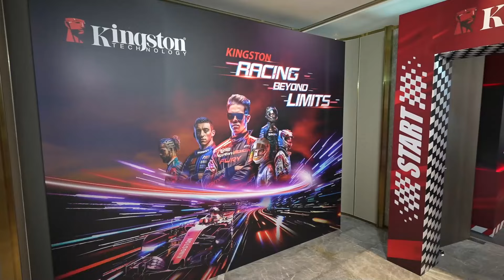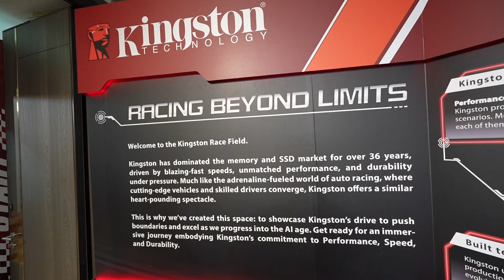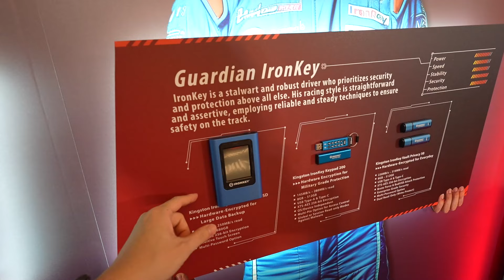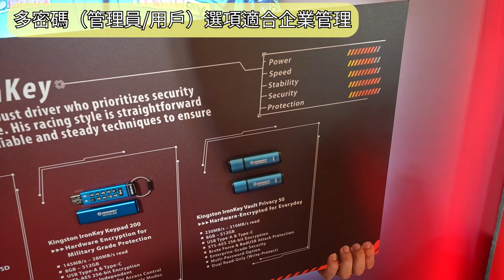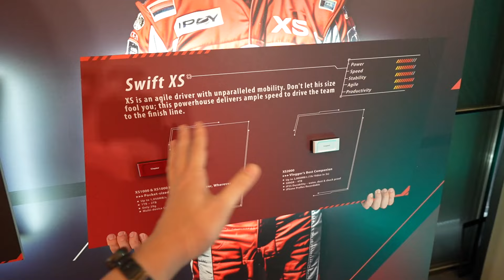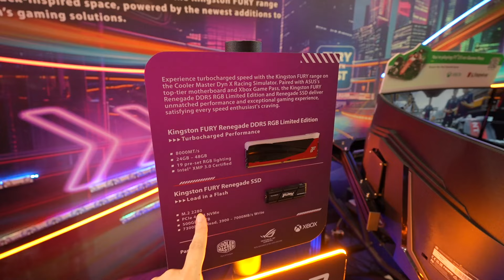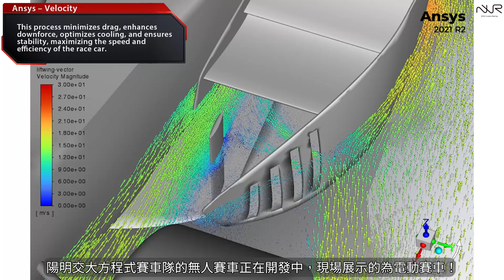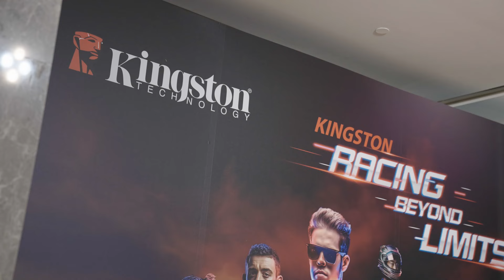Kingston 金士頓 2024 Computex 的展場實在太酷了！聚焦AI應用，以賽車為主軸做展場設計，不僅展示了一台電動賽車並結合AI應用，還有超逼真的賽車模擬器，真是好看好拍又好玩！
這一次 Kingston 的展場並沒有辦在南港展覽館內，而是另外在旁邊的漢來大飯店，整體是以賽車的風格去做佈置，展現出性能、速度、穩定的特色，除了重點產品的展示之外，還展示了一台跟陽明交大合作的電動賽車，真的是非常吸睛！他們的賽車模擬器也非常酷，體驗過後真的很有沉浸感跟速度感，充份表現出產品的特色！

時間軸：
00:00 準備進入賽車世界
00:50 展場風格
01:15 Kingston FURY 系列
01:58 Kingston IronKey 系列
03:17 全球限量記憶體
04:01 隨身 SSD 系列
04:39 CAMM2 規格記憶體
05:36 賽車模擬器
06:46 電動賽車結合AI應用
08:05 逛展心得